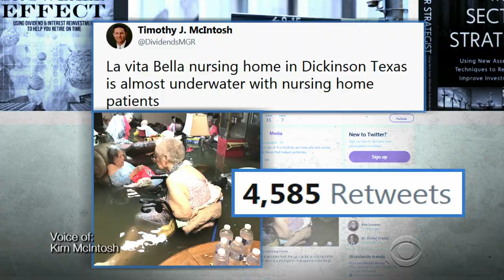Startling image from Harvey disaster taken inside nursing home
It's an image that is quickly coming to define Hurricane Harvey: Stranded senior citizens -- many suffering from dementia -- in a Dickinson, Texas, nursing home. They were stuck in flood waters up to their waists. Omar Villafranca has the story.